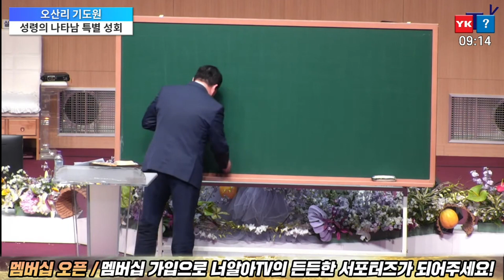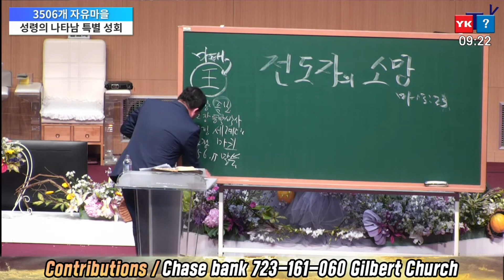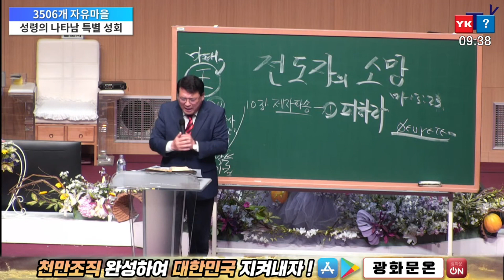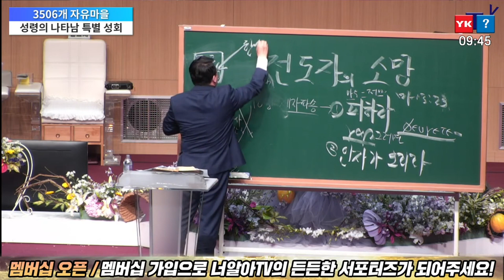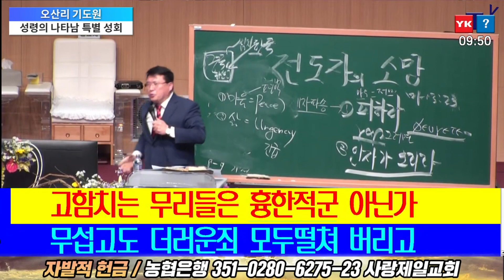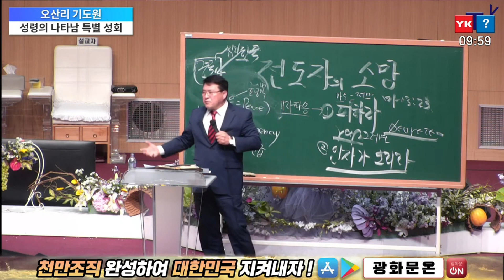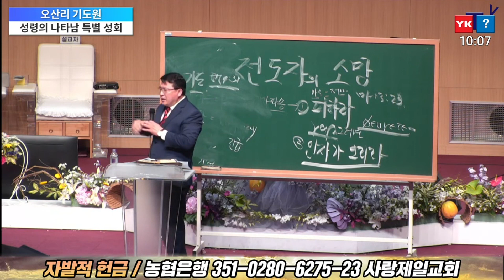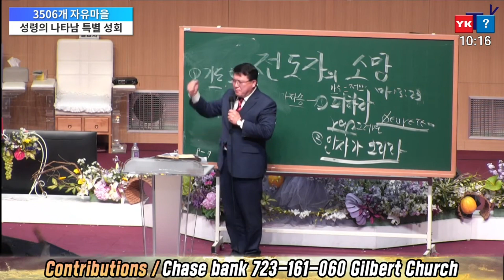[성령의 나타남 특별성회] 전도자의 소망/마10:23/양준원목사/Global Revivalist/Pastor Billy Yang (신앙상담문의: 02.2231.5115)